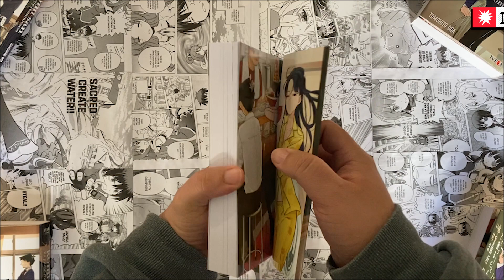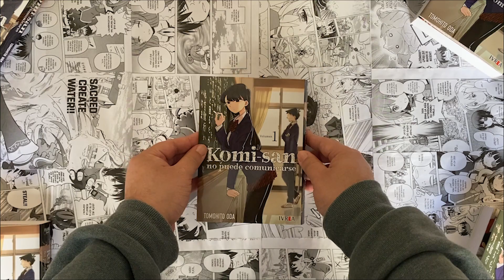UNBOXING: KOM-SAN NO PUEDE COMUNICARSE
Ella no puede, pero nosotros te comunicamos que el primer tomo de KOMI-SAN NO PUEDE COMUNICARSE llega el día de mañana y si sos uno de esos ansiosos que no pueden esperar para ver que tan linda quedó esta edición 2en1, te dejamos el unboxing de costumbre.

Conseguí KOMI-SAN NO PUEDE COMUNICARSE #1 en comiquerías y librerías de todo el país y con ENVÍO A TODA ARGENTINA en LACOMIQUERIA.COM.AR.